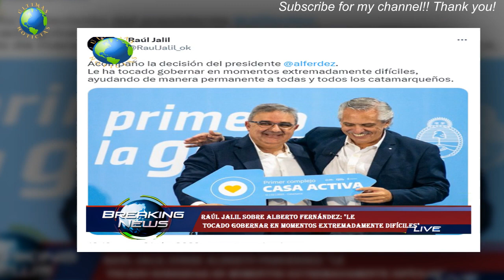Raúl Jalil sobre Alberto Fernández: "Le tocado gobernar en momentos extremadamente difíciles"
El gobernador de la provincia, Raúl Jalil, se hizo eco del anuncio de Alberto fernández donde comunicó que no irá por la reelección en las próximas elecciones. Le ha tocado gobernar en momentos extremadamente difíciles,